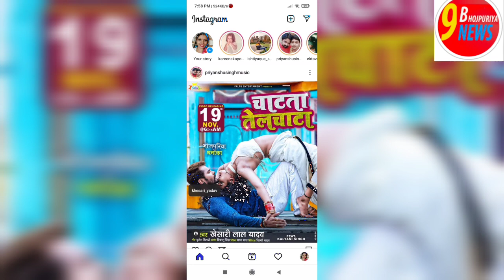खेसरी का ये गाना उनके दुस्मानो की रातों की नीद उड़ा देगा